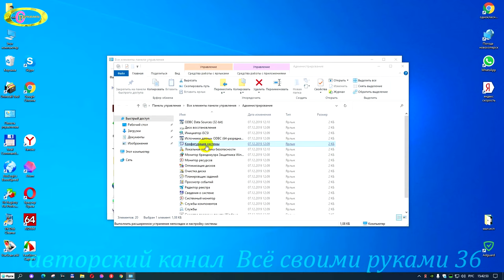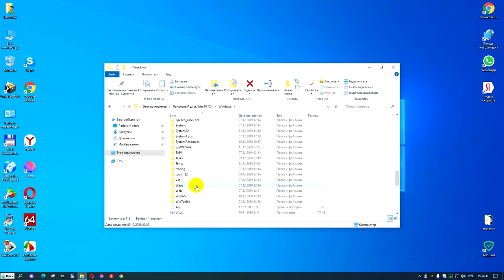Как удалить папку или файл которые не удаляются в Windows работает на 99 % (Это второй способ )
Как удалить папку которая не удаляется в windows 10 смотрим видео.Можно ли удалить файл с компьютера, который не удаляется простым способом? Да, можно. До этого был выставлен ролик как удалить папку windows 7, которая не удаляется.Этот второй вариант применяем,если первый не помог по какой-то причине.                                                                                 Ссылка на 1 видео на 100% работает "Как удалить папку или файл" Здесь ничего сложного нет.Удалить папку,которая не удаляется не всегда может получится с первого раза из-за не внимательности к просмотру видео.После просмотра видео будет вам известно как полностью удалить папку windows 7 с компьютера или другую,которая простым способом не удаляется.Просто так папка windows не удаляется.В первом варианте было показано,что сперва необходимо изменить собственника этой папки,а потом наделить нового собственника всеми полномочиями.И только после этого можно приступать к удалению папки windows.Как удалить системную папку windows нам понадобиться,то применяем те же способы удаления как показано в видео раннее выложеным или этот вариант.Многие задают вопрос:"Как удалить папку которая не удаляется".В первом варианте применяли подход к удалению её с изменением владельца и наделением его всеми полномочиями.Можно ли удалить папку windows 7 не применяя тех изменений,которые показаны в предыдущем видео.Да,можно.Вы сами убедитесь из примера показанного мною,что удаление подобных папок не возможно без этих двух вариантов.Как удалить старую папку windows или папку old?Таким же самим образом удаляем папку old в windows 7 или другой версии.В этом варианте удаление папки,которая не удаляется делается по другому.Открываем Панель управления -Администрирование-Конфигурация системы-Загрузка и ставим галочку Безопасный режим.Соглашаемся на перезагрузку и после неё открывается рабочий стол в безопасном режиме.Находим папку,которая не удаляется и простым способом удаляем её.Теперь предстоит выйти в обычный режим работы компьютера.Открываем Панель управления-Администрирование-Конфигурация системы-Загрузка и снимаем галочку Безопасный режим и соглашаемся на перезагрузку системы.Теперь вам стало известно как удалить папку которая не удаляется с компьютера.При необходимости замены жесткого диска с добавлением новым на основной(системный)часто приходится удалять системные папки в которых нет необходимости в дальнейшем их использовании.Теперь вы сами знаете после просмотра видео до конца, как удалить папку или файл которые не удаляются в windows 10 .Таким же способом удаляем все не удаляющие папки или файлы с компьютера.Удачи!